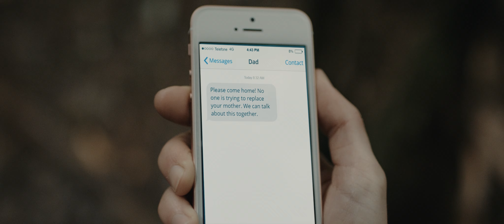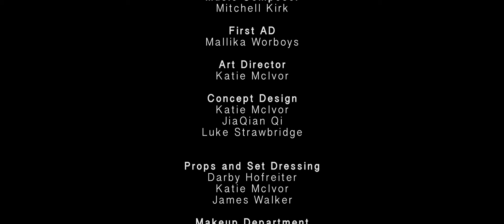Natura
Natura is a short film project released as part of the final course at Massey University's Creative Media Production Degree. It was featured at the graduation exhibition Exposure 2017 in Wellington, New Zealand.

This short fantasy film mixes digital filmmaking, VFX, CGI and mocap animation to bring to life a story about a young woman who runs away from home and goes into the forest hoping to connect with her late mother. Her journey takes her into uncharted territory where she encounters more than she bargained for and far from what she could ever imagine.